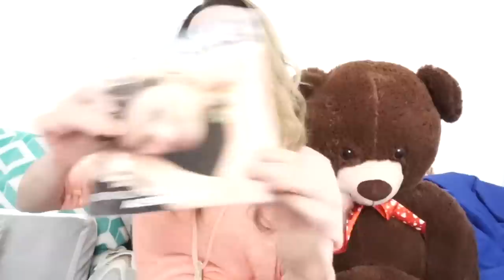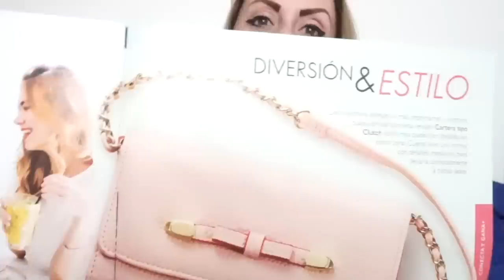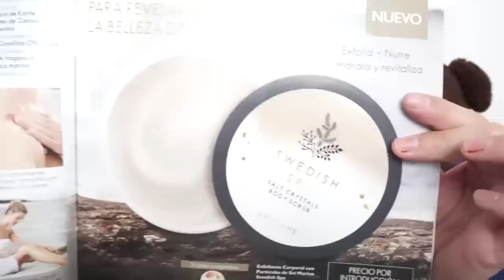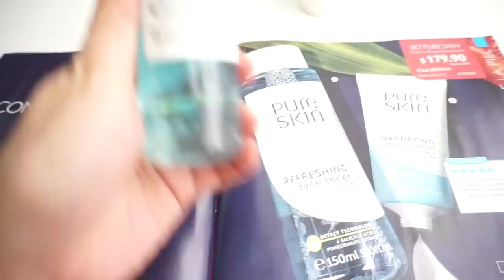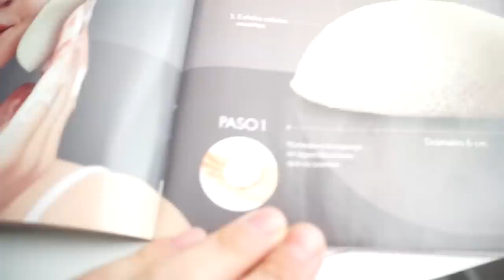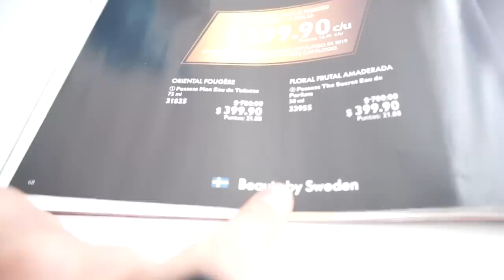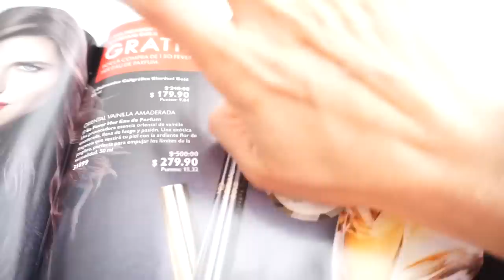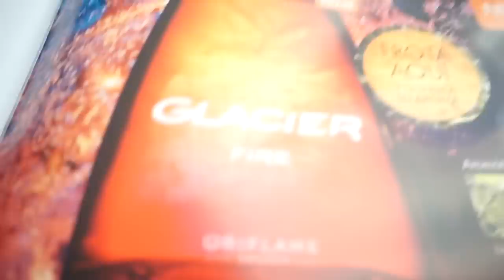IMPERDIBLES ORIFLAME C5 2019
Hola sabrosuritas del Oriflame llegaron las Ofertas imperdibles de esta campaña C5 esta padrísimo el catalogo pero sobre todo los regalos de reclutamiento Les van a encantar!

Si no estas inscrita en Oriflame vete a e inscribete y hasta abajo escribe mi numero de socia para que yo te contacte 2125185 Recuerda anotar tu dirección igualita como viene en tu comprobante de domicilio.